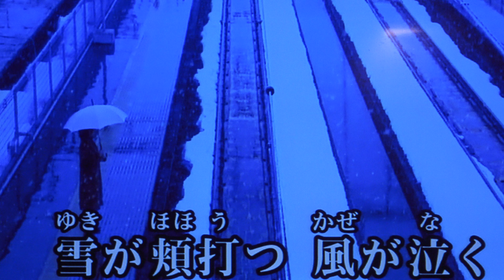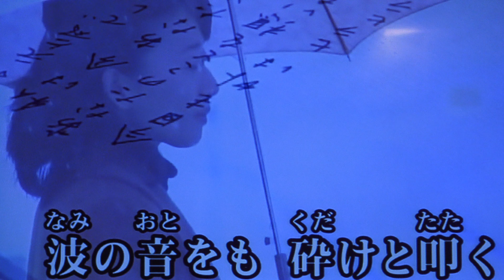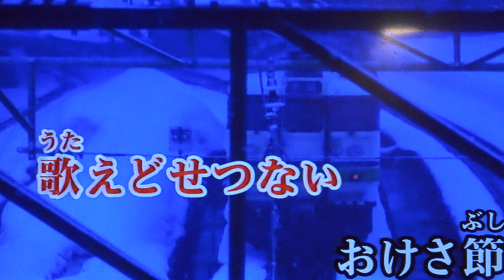越後瞽女（ごぜ）石川さゆり・♬伊藤きみ江